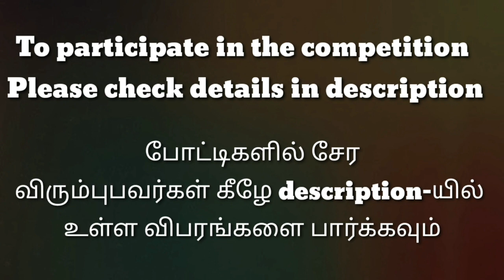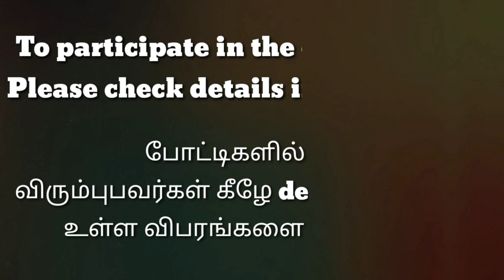Soundarya||SLAC0170|| தனித்திறன் போட்டி||மாநில அளவிலான கலை போட்டி||State Level Arts Competition.